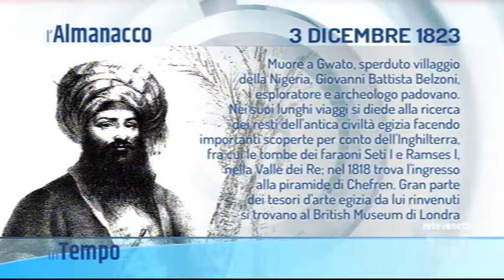IN TEMPO - 03/12/2018 5.34.48